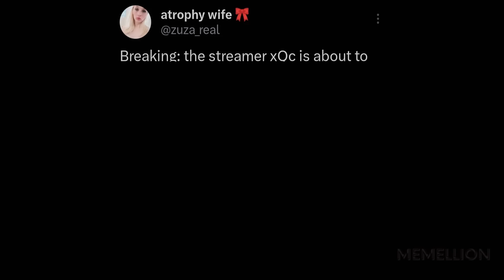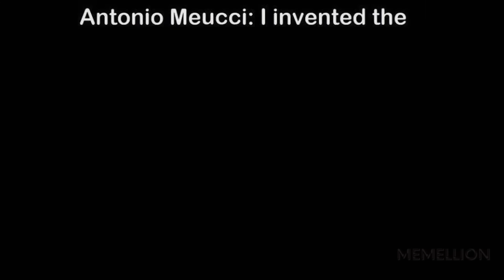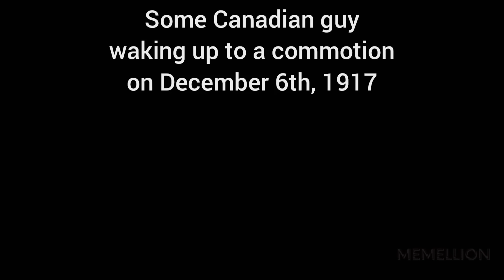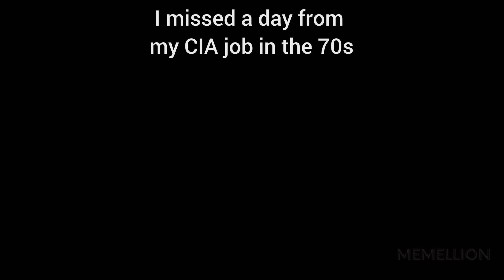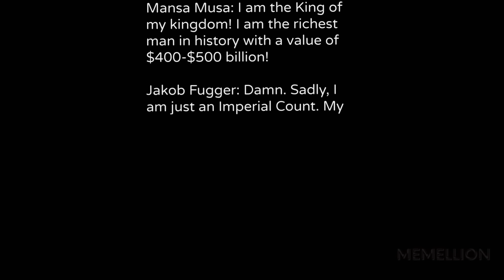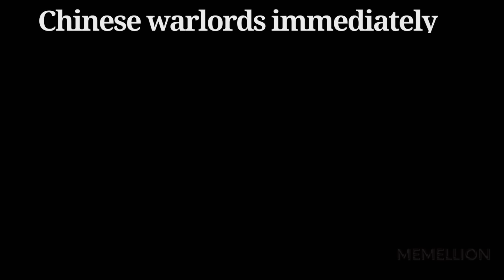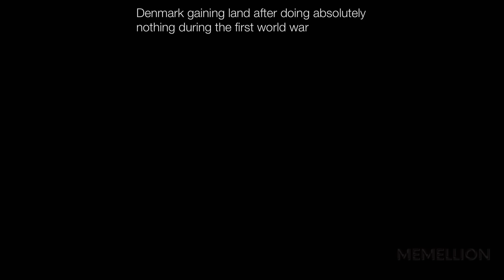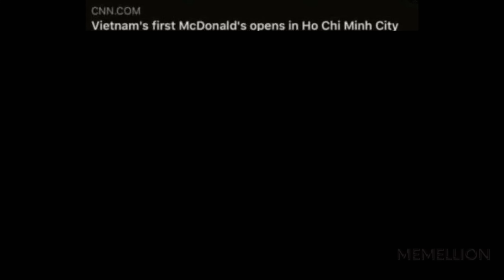HISTORY MEMES V11